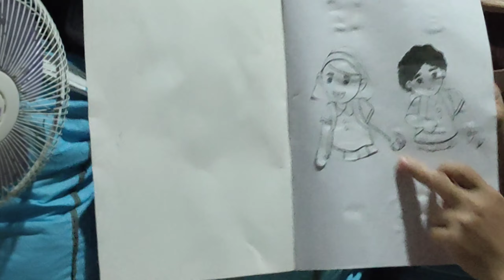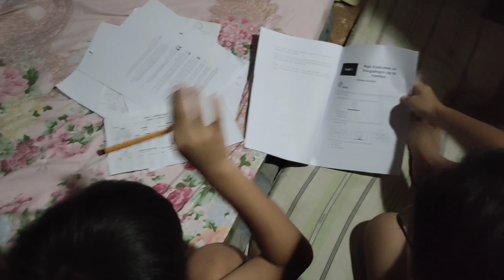First Module ni Marcos | Mommy teacher | module sa balay | luperpinoy